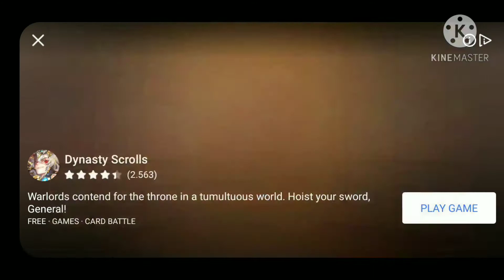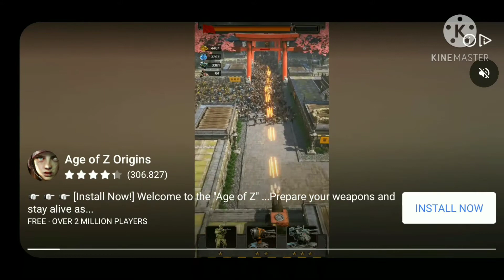jogando uma partida de guild of heroes e matando Goblin sem parar😷👍